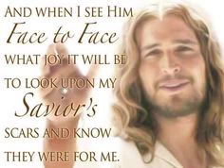We All Wait And Long To See Your Face Lord Jesus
IN A WORLD SO VERY BROKEN WE FOLLOWERS AND BELIEVERS IN THE SON OF GOD JESUS CHRIST, WE LONG FOR THE DAY WHEN WE SEE OUR LORD'S HOLY FACE.